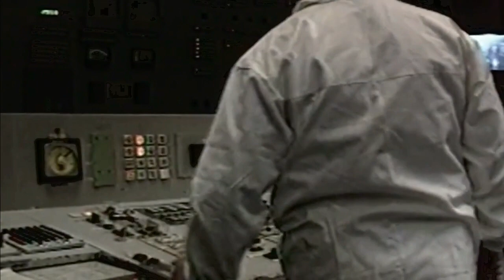GAWAT‼️RUSIA SERANG PEMBANGKIT NUKLIR UKRAINA.KPK❗